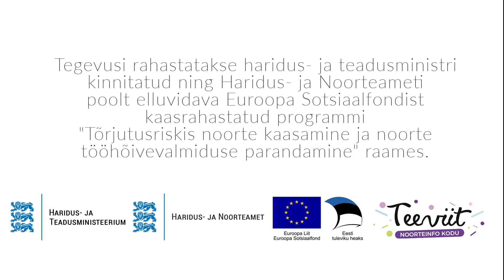Kristo Siig X Teeviit: "Mis on sõda?"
Lisainfot sama teema kohta leiad: teeviit.ee

Kui soovid Teeviida tegemistega rohkem kursis olla, siis külasta meid Facebookis ja Instagramis.

Tegevusi rahastatakse haridus- ja teadusministri kinnitatud ning Haridus- ja Noorteameti poolt elluviidava Euroopa Sotsiaalfondist kaasrahastatud programmi „Tõrjutusriskis noorte kaasamine ja noorte tööhõivevalmiduse parandamine“ raames.